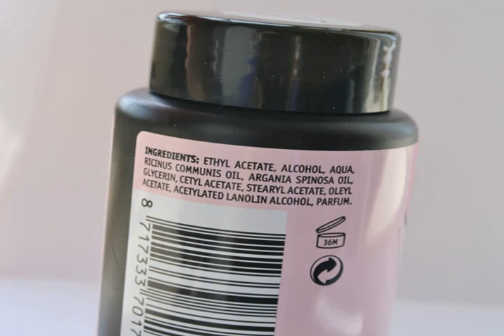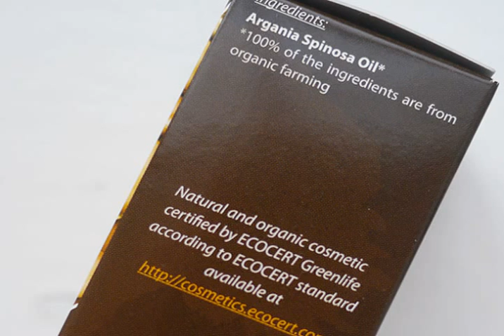arganolie kruidvat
Always the best makeup arganolie kruidvat